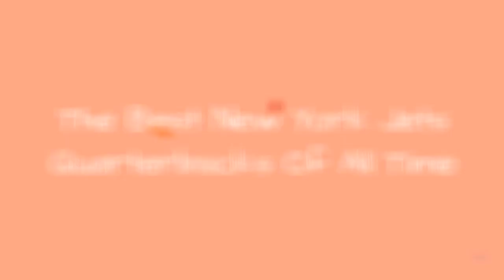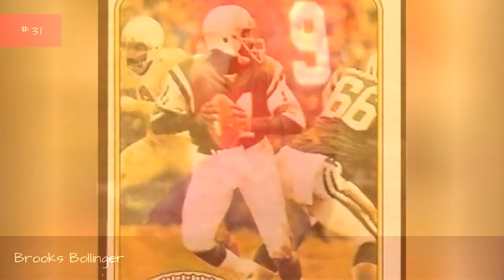The Best New York Jets Quarterbacks Of All Time 💟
Big fan of New York football? Then check out this list of New York Jets quarterbacks with photos! It includes every starting quarterback from throughout New York Jets history, including current quarterbacks and past ones. This roster contains many American football greats, players in the game with the highest ratings in the NFL. The QB is the leader of the offensive team, the one who often calls the plays. Although most teams use an offensive coordinator now, QBs still need to know the intricacies of the rules for trick plays and tactics. Vigorous training is a must-- and don't forget that a quarterback is only as good as his receivers.
Featuring 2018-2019 New York Jets and some of the greatest NFL quarterbacksof all time, the best JetsQBs include Joe Namath, Vinny Testaverde, Chad Pennington, and Ken O'Brien, among many other football greats.
Who are the best quarterbacks in New York Jets history? Here is every athlete who's ever held the illustrious position of New York Jets quarterback.
Photo: Jennifer A. Villalovos/Wikimedia Commons...more
0:00 - Intro
0:00:08 - Bill Demory
0:00:15 - Johnny Green
0:00:24 - Butch Songin
0:00:34 - Galen Hall
0:00:43 - Lee Grosscup
0:00:50 - Kyle Mackey
0:01:00 - Christian Hackenberg
0:01:10 - Pete Liske
0:01:37 - Dick Jamieson
0:01:47 - Marty Domres
0:01:57 - Rick Mirer
0:02:06 - Mike Taliaferro
0:02:13 - Jack Trudeau
0:02:23 - Bob Davis
0:02:35 - Brooks Bollinger
0:02:45 - J.J. Jones
0:02:55 - Browning Nagle
0:03:05 - Greg McElroy
0:03:12 - Dick Wood
0:03:21 - Bubby Brister
0:03:28 - Tony Eason
0:03:49 - Quincy Carter
0:03:56 - Bryce Petty
0:04:03 - Kellen Clemens
0:04:10 - Geno Smith
0:04:17 - Glenn Foley
0:04:26 - Frank Reich
0:04:33 - Matt Robinson
0:04:42 - Al Woodall
0:04:51 - Tim Tebow
0:04:58 - Neil O'Donnell
0:05:05 - Michael Vick
0:05:14 - Ray Lucas
0:05:24 - Josh McCown
0:05:31 - Pat Ryan
0:05:45 - Brett Favre
0:06:09 - Ryan Fitzpatrick
0:06:35 - Boomer Esiason
0:07:04 - Richard Todd
0:07:25 - Mark Sanchez
0:07:56 - Sam Darnold
0:08:06 - Ken O'Brien
0:08:15 - Chad Pennington
0:08:29 - Vinny Testaverde
0:08:36 - Joe Namath